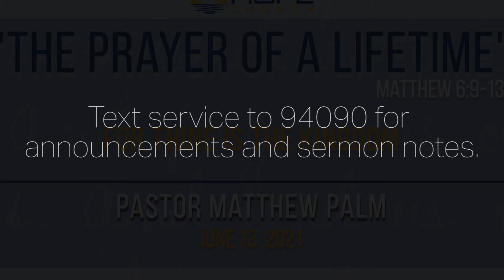June 13, 2021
Pastor Matthew Palm of Hope Church in Vista, California brings a message from the book of Matthew.